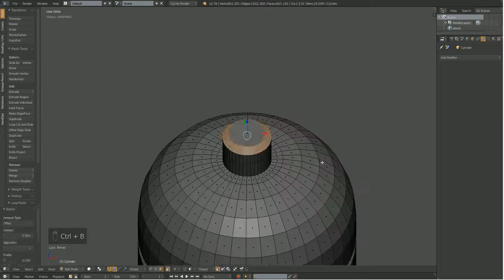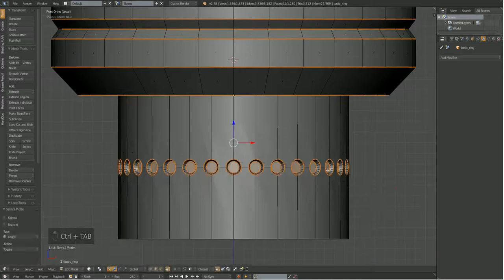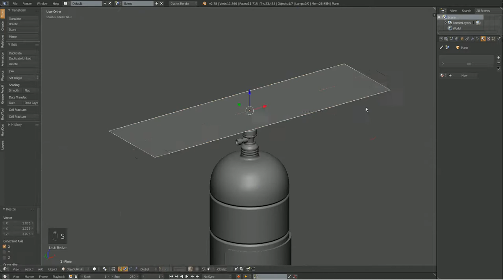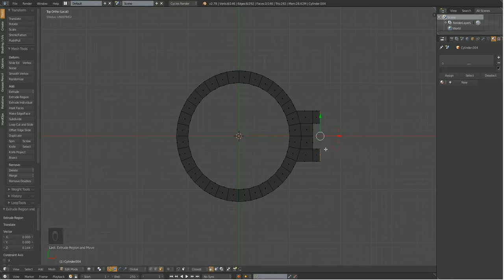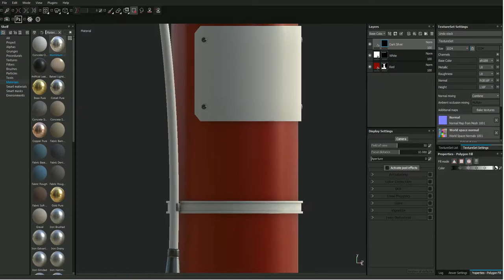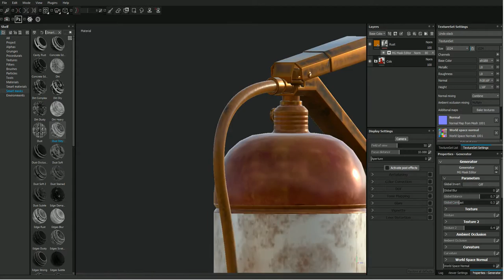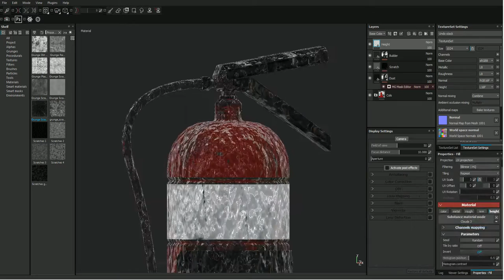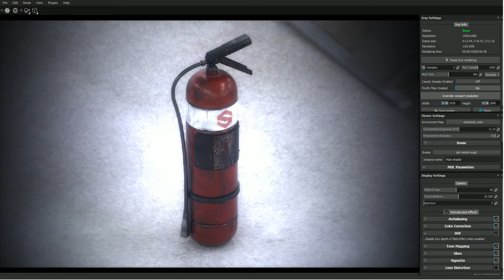Fire Extinguisher Timelapse - Blender 3D / Substance Painter 2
Thought about making a used, damaged fire extinguisher. Just a basic, quickie.

HardOps